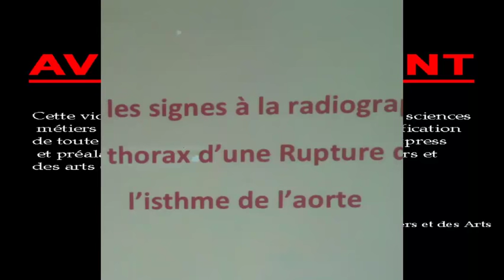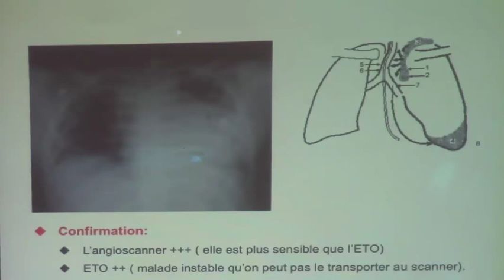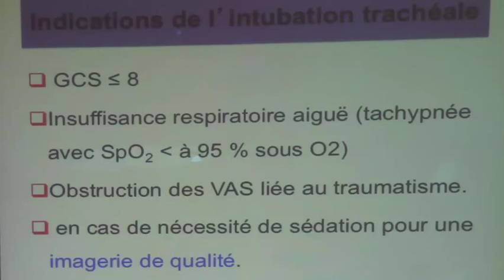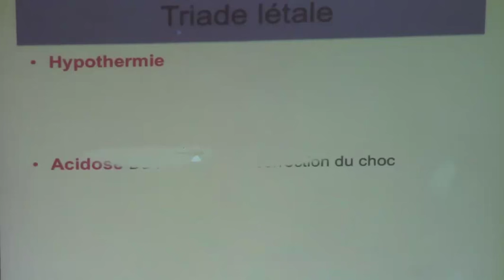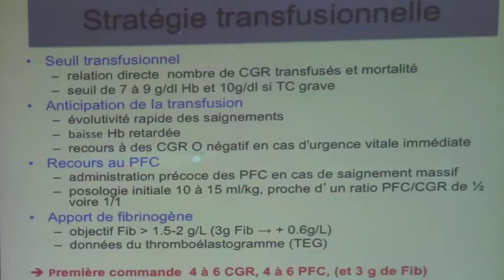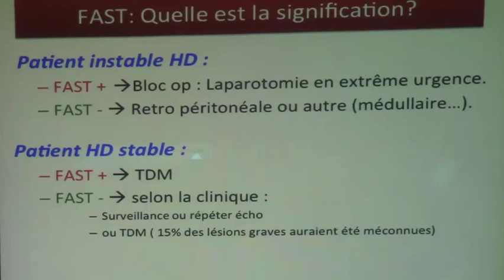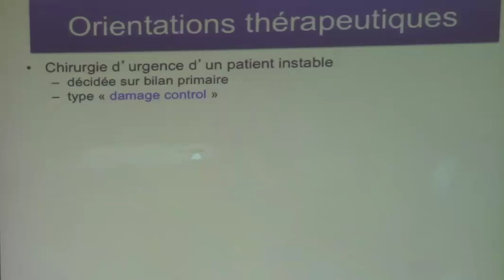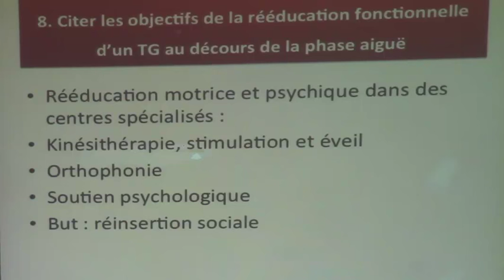POLYTRAUMATISME CONDUITE A TENIR PARTIE 8